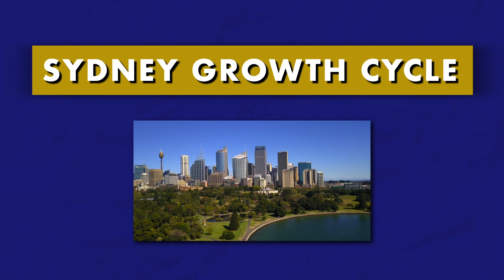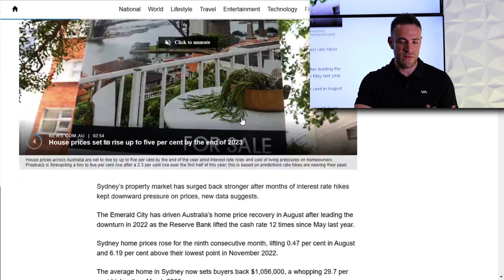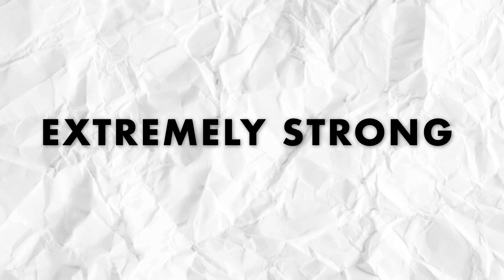These Suburbs In Sydney Are Set To BOOM! | Sydney Property Market Predictions For 2024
Watch Julian's Sydney Property Market predictions for 2024. Is sydney still a good place to buy property? Are Sydney house prices rising or declining? Is there a potential property boom coming to the Sydney property market?
Watch the video now to find out!